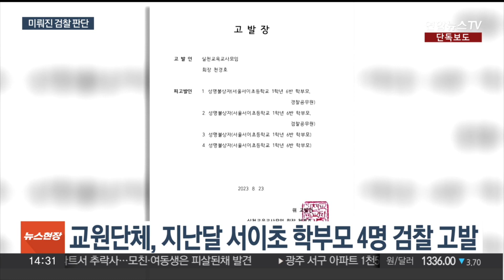[단독] '검찰 고발' 서이초 학부모…또다시 경찰이 수사 / 연합뉴스TV (YonhapnewsTV)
[단독] '검찰 고발' 서이초 학부모…또다시 경찰이 수사

[앵커]

서이초등학교 교사 사망사건 관련해 문제의 학부모가 검찰에 고발됐지만 사건이 또다시 경찰로 넘어왔습니다.

경찰은 해당 학부모에 직권남용 혐의를 적용할 수 있는지 들여다보고 있습니다.

신선재 기자의 단독보도입니다.

[기자]

교원단체 실천교육교사모임은 숨진 서이초 교사에게 갑질한 의혹을 받는 학부모 4명을 지난 달 검찰에 고발했습니다.

경찰 수사에도 뚜렷한 혐의가 나오지 않자 검찰에 판단을 구한 겁니다.

특히 경찰관, 검찰 수사관으로 알려진 이른바 '연필사건' 학부모에겐 직권남용 혐의를 적용해달라고 요청했습니다.

그런데 서울중앙지검은 해당 고발 건을 기존에 사건을 수사하던 서울 서초경찰서로 다시 넘긴 걸로 확인됐습니다.

검찰은 "중복수사 방지 등 효율성 차원에서 통상적으로 수사 주체인 경찰에 이송했다"고 설명했습니다.

고발인 측은 수사 주체가 바뀐 것에 유감이라는 반응입니다.

[신수경 / 고발인 측 변호인] "객관적으로 검찰에서 관련 조사가 되길 바라는 마음이었는데, 경찰로 이첩이 돼버려서 이 부분에 대해서는 조금 유감스럽기는 합니다."

서초서는 기존 형사 파트에서 진행하던 사망원인 조사와 별개로 수사 파트에서 직권남용 등 고발 내용을 들여다보도록 했습니다.

숨진 교사가 민원처리 과정에서 학부모의 직업 때문에 압박을 느꼈을 가능성이 있는지, 교사의 의무가 아닌 일을 강요받았는지가 혐의 적용의 관건입니다.

[신수경 / 고발인 측 변호인] "학부모에 의해 과다하게 요청된 부분들이 명확히 교사의 업무가 아니다, 그리고 이걸 강요받아선 안 된다는 걸 수사를 통해 확인받을 수 있었으면 좋겠습니다."

고발인 조사를 마친 경찰은 조만간 해당 학부모도 불러 조사할 방침입니다.